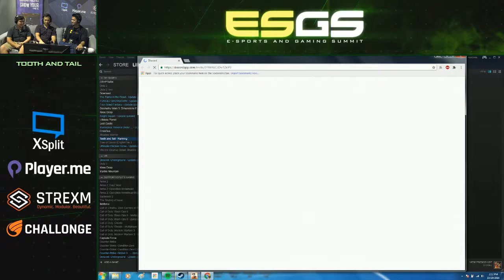ESGS 2016 Indie Arena Game Feature - Tooth And Nail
Interview with the developer of Tooth And Nail by Pocketwatch at the Indie Arena during the Electronic Sports and Gaming Summit (ESGS) 2016!

Indie Arena is organized by Ms. Gwendelyn Foster and powered by XSplit!